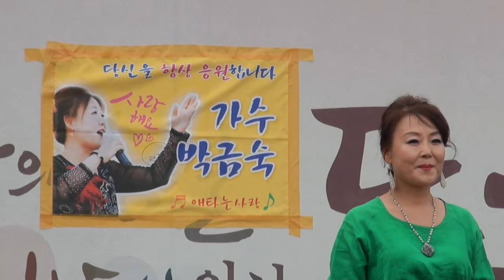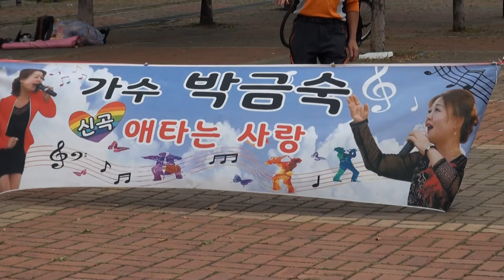박금숙 가수 JK사랑기획봉사단(단장 박금숙 가수) 동인천북광장17-10-5편집자 장털보